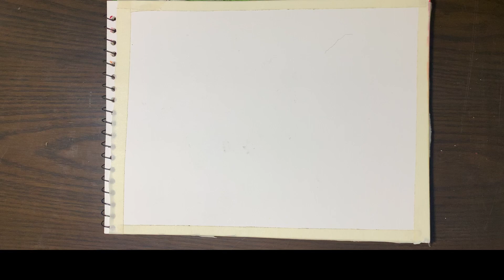How to draw sunset with acrylic paint/Easy sunset painting step by step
In this video we draw a beautiful sunset by acrylic paint
How to paint with acrylic colour
How to draw easy sunset
Easy painting with acrylic paint
How to paint a beautiful sunset
Easy sunset painting
Colour sunset with shadow